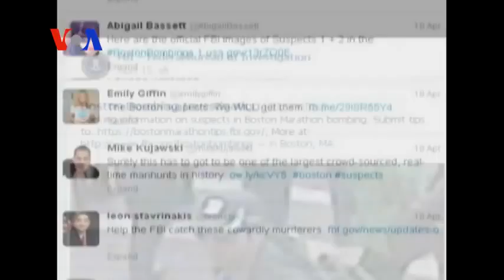Boston Prepares for Trial of Suspected Marathon Bomber (On Assignment)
On Assignment's Imran Siddiqui talks to VOA's Fatima Tlisova about Boston Marathon bombing suspect Dzhokhar Tsarnaev and his upcoming trial.